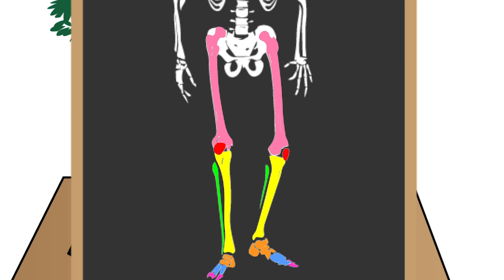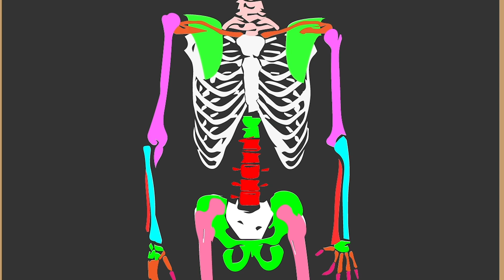Doctor & Skeleton - Music Video by Mikey the Rad Scientist - Children's Music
Doctor & Skeleton by Mikey the Rad Scientist

Mikey the Rad Scientist has been teaching and singing nature songs for over a decade covering concepts such as symbiosis, the water cycle, plant and animal biology, astronomy, and math. His interactive music will have kids moving, singing along, and learning.  His performances and programs make science fun by using stories, songs, props, and movement to reinforce student’s learning.